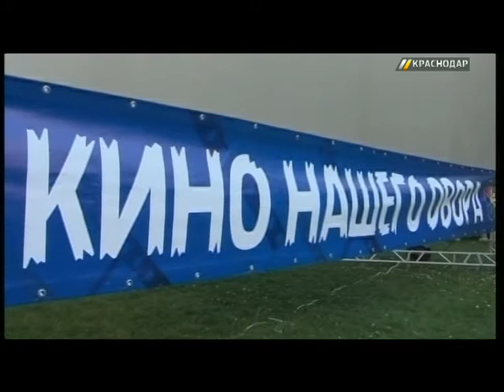В ЮМР Краснодара открыли сезон акции «Кино нашего двора»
Прекрасное завершение рабочей недели – поход в кино. Еще лучше, когда фильмы сами приходят в гости.